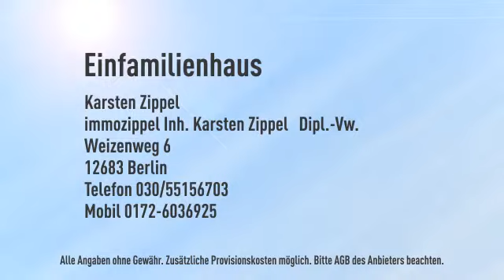immozippel.de in Biesdorf: Großzügiges EFH im Landhausstil, modernisiert, Kamin, 831 m² Grunds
Objektnr.: BP561
Informationen zum Energieausweis:
Energieausweistyp: Verbrauchsausweis
Endenergiebedarf: 160.3kWh/(m²*a)
wesentliche Energieträger: ol